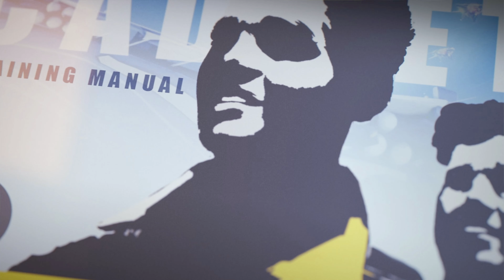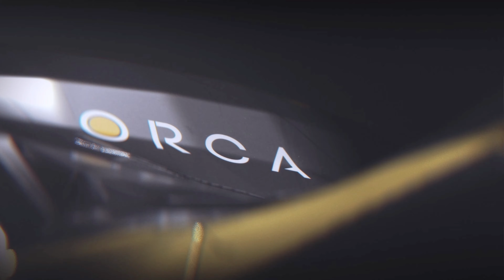Cygni: All Guns Blazing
An unrelenting onslaught of eye-popping visuals, ear bursting soundscapes and mind-melting action makes CYGNI the vanguard for the next generation of shoot-em ups. Outgunned, outmanned and out on your own, plunge into a sky full of hell in a last-ditch battle for survival.

★LINKS★